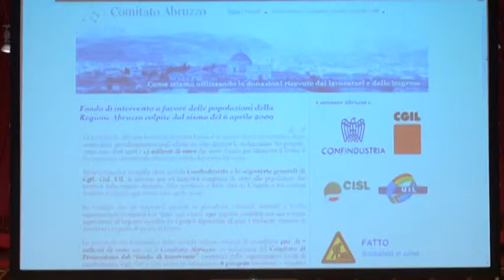Bilancio delle donazioni post sisma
Nel post terremoto sindacati e Confindustria hanno dato vita ad una raccolta fondi per sostenere il tessuto economico e sociale dell’Aquila. All’Aquila parti sociali e associazioni datoriali si sono ritrovate per tracciare un bilancio